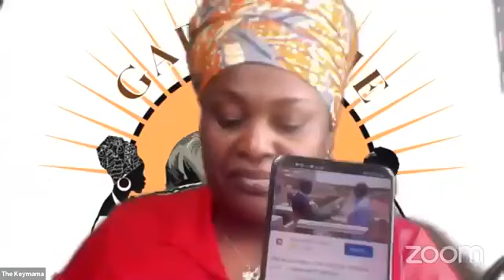MATTERS ON GADANGME LAND